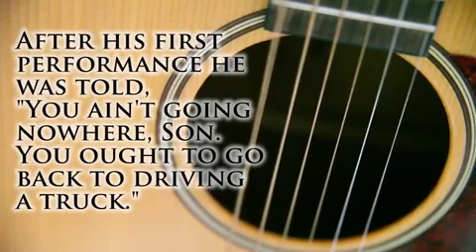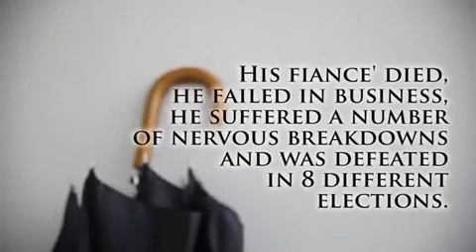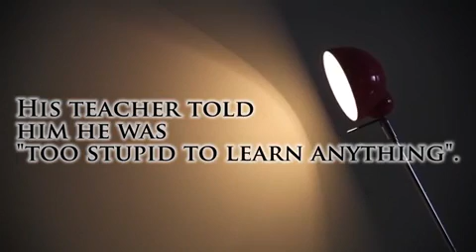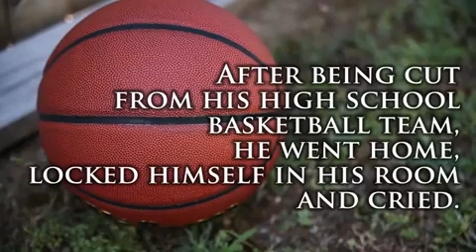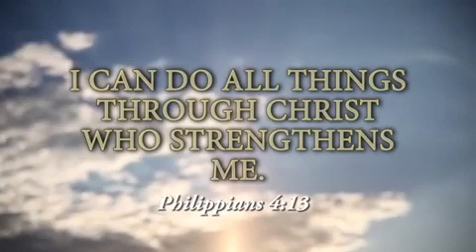NEVER GIVE UP , KEEP HOPE